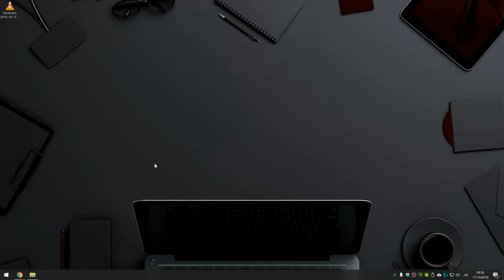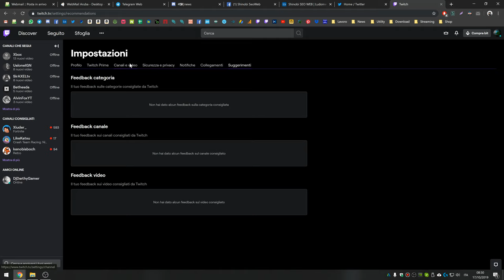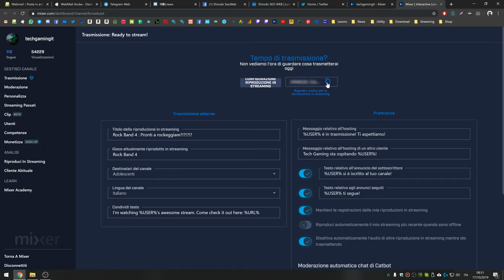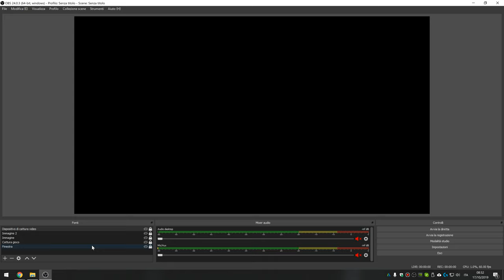Come passare da Twitch a Mixer e viceversa in Streamlabs OBS